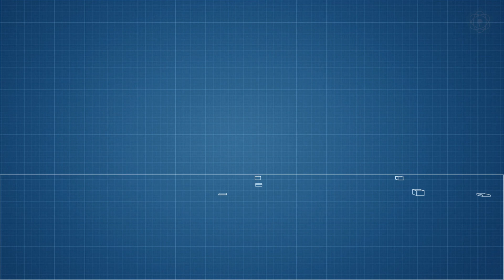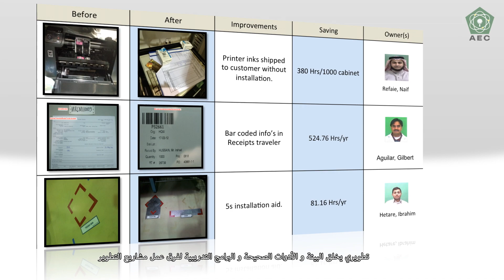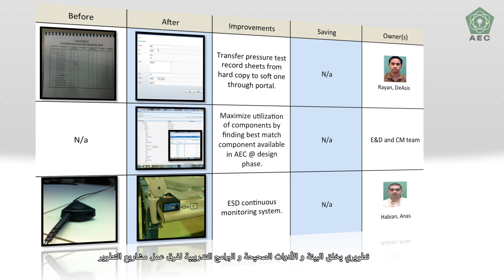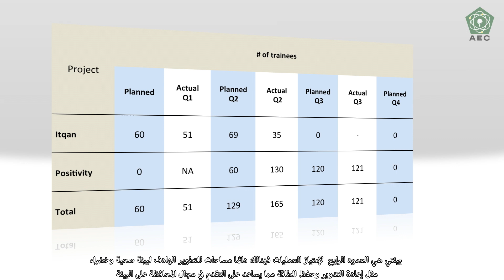Operations Excellence in Advanced Electronics Company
Operations Excellence in AEC. Major achievements, programs and projects. Interviews with Advanced Electronics Company  employees and senior management.